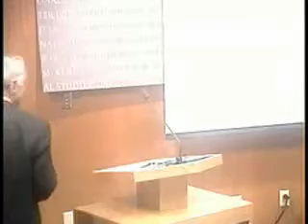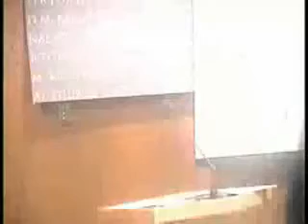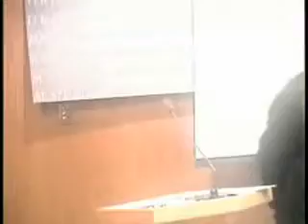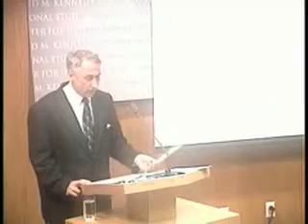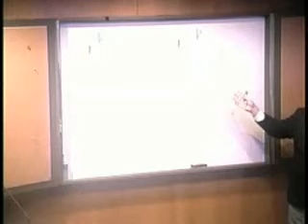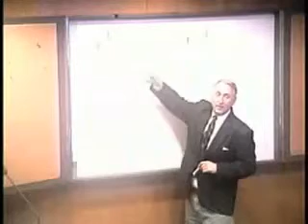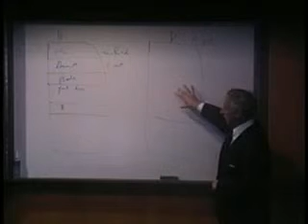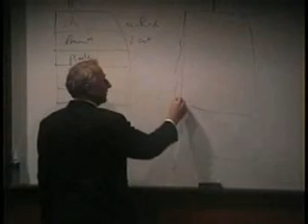The Musico-Linguistic Trail of the Turkic Element of the Hungarian People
Janos Sipos
Ethnomusicologist

01/04/2005